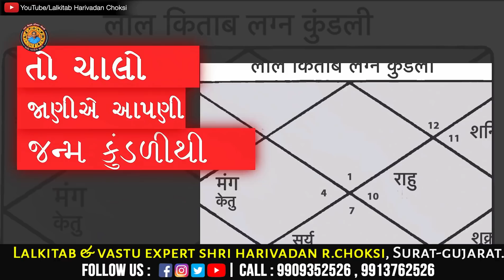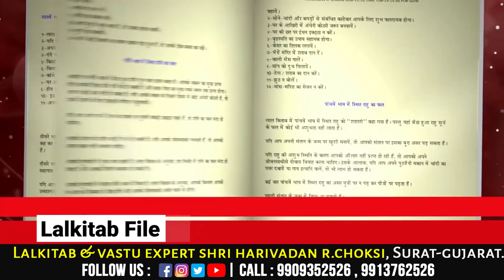દૈનિક રાશિફળ | Daliy rashifal | Today Rashifal | 20 March 2022 | Lalkitab Harivadan Choksi